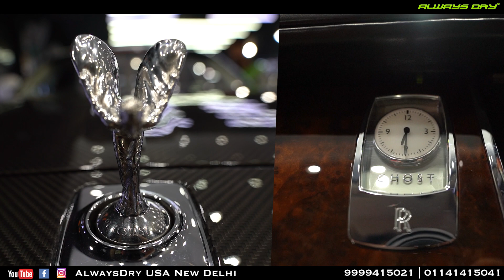ROLLS ROYCE GHOST PROTECTED WITH EXTREME PACKAGE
Good enough for Rolls Royce,  good enough for us all! Best of the best trust 9H-LDC PRO, so can you. Its Protection Like No Other! Ceramic coatings are the future and 9H-LDC PRO is the Ultimate in Ceramic Technology. alwaysdryindia